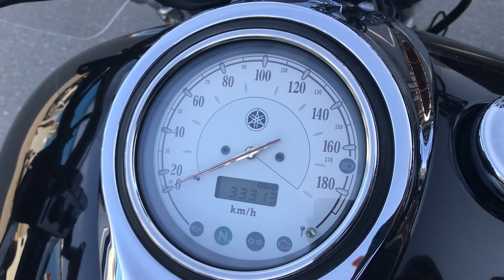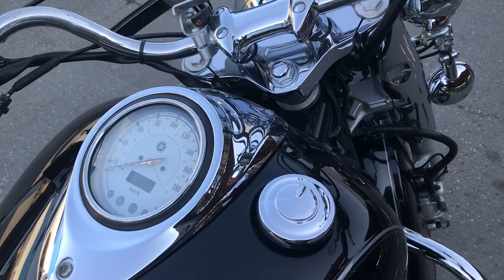No. B10298 YAMAHA DRAGSTAR 1100 CLASSIC